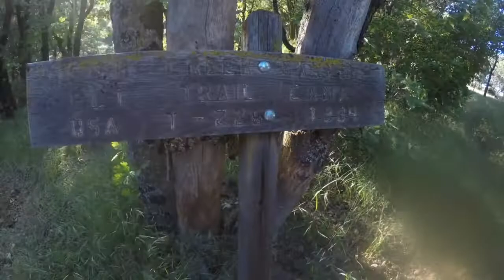Pacific Crest Trail 2019 - Day 45 - Leaving Casa de Luna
Leaving Casa de Luna.